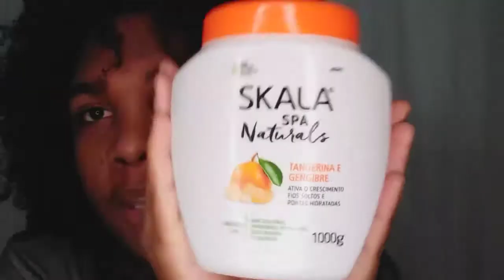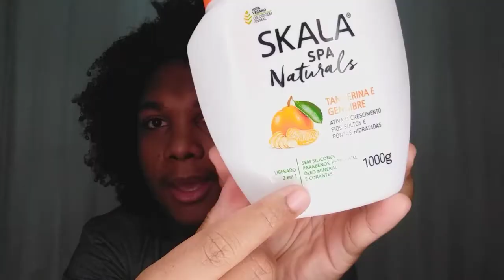Resenha: SKALA TANGERINA E GENGIBRE (Spa Naturals)🍊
🎬Vídeos toda semana as 19h!🎥

Obrigado pelo carinho e pela audiência💙

Creme de tratamento Tangerina e Gengibre
Creme de tratamento Condicionador 2 em 1 Creme para Pentear Condicionador Tangerina e Gengibre.

 Sem Silicones, Parabenos, Petrolato e Corantes - pH balanceado.

A linha Tangerina e Gengibre possui uma fórmula com ingredientes ricos em nutrientes poderosos, que ativam o crescimento dos fios, promovendo maciez e brilho.

Creme de 1kg, 100% Vegano, 0% Origem Animal.

Composição
Aqua, Cetearyl Alcohol, Cetrimonium Chloride, Shea Butter Cetyl Esters,  Parfum, Citrus Tangerina (Tangerine) Extract,  Zingiber  Officinale  (Ginger) Root Extract, Panthenol, Tocopheryl Acetate, Methylchloroisothiazolinone (and) Methylisothiazolinone,  Citric Acid, Hexyl Cinnamal, Limonene, Linalool.